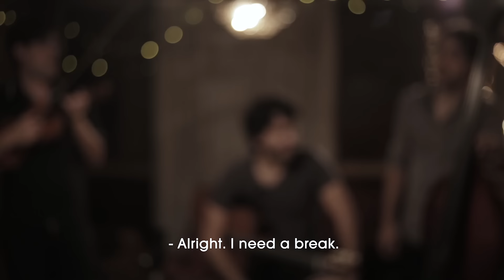Donna Lee - Monsalve, Troop & Vaamonde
Roque Monsalve (guitarra), Joe Troop (violín) y Marco Vaamonde (contrabajo) tocan 'Donna Lee' de Charlie Parker en el living de Django's Palace (su casa) en Buenos Aires, Argentina.

Roque Monsalve (guitar), Joe Troop (violin) and Marco Vaamonde (double bass) play Charlie Parker's "Donna Lee" in the living room of Django's Palace (their house) in Buenos Aires, Argentina.